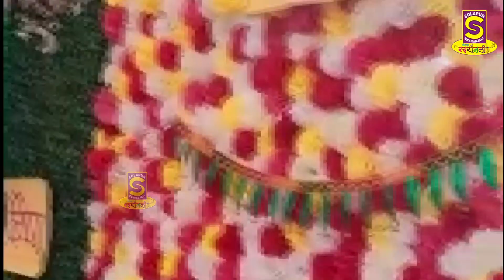निलमनगर येथे झाला अनोखा विवाह सोहळा..